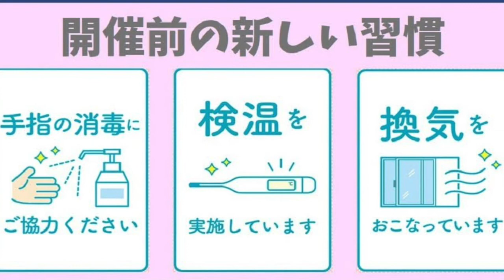歌をみんなで【うたごえ広場ぽっぽ８月ダイジェスト③】ピアノ弾語り 歌声広場で素敵なひと時を ねこじゃらし音楽事務所・喜多陵介が演奏しています。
みんなで歌う音楽会での演奏をお届けします。童謡・唱歌、昭和歌謡、フォークソング、シャンソン、ロシア民謡など、ピアノ弾き語りでお楽しみ下さい。

『LINE@』・ご登録いただければ、時々お知らせ配信しております。

音楽の活動と合わせて「癒し」の活動も行なっております。